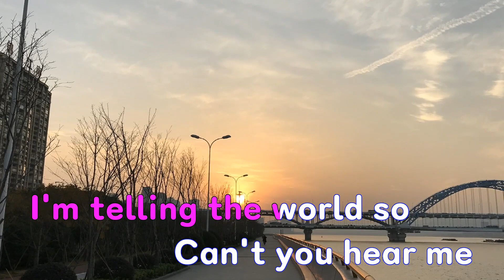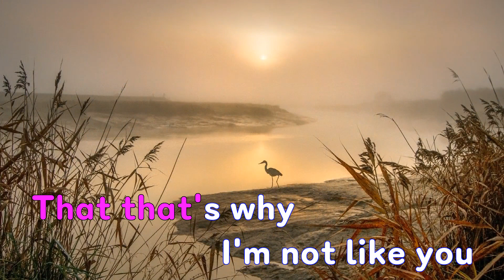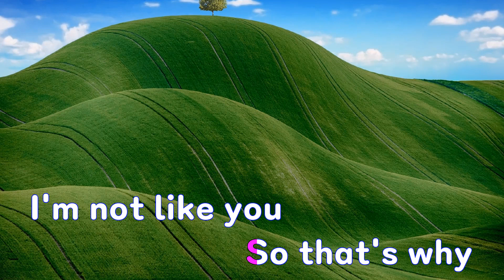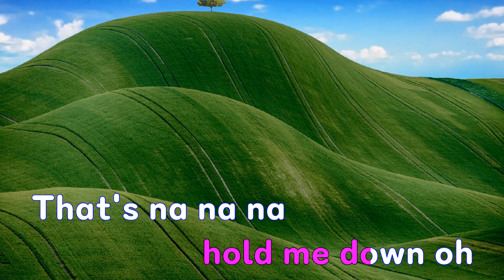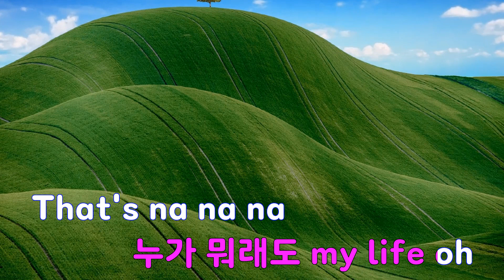[은성 반주기] Not Like You - STAYC (스테이씨)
Not Like You - STAYC (스테이씨)
작사 ː 전군, 작곡 ː WILL.B.RADO